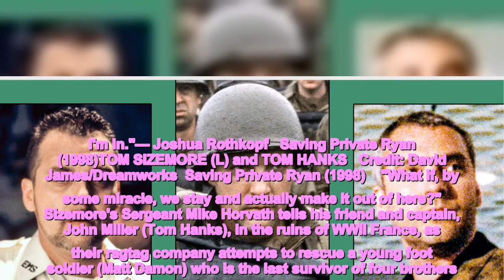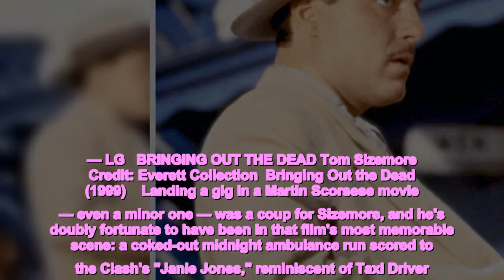Tom Sizemore's 7 most memorable performances